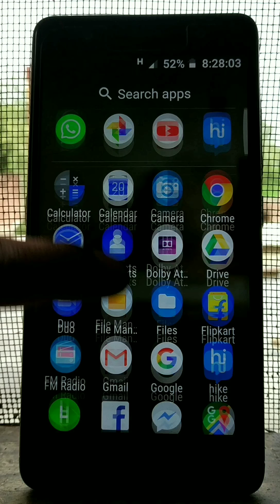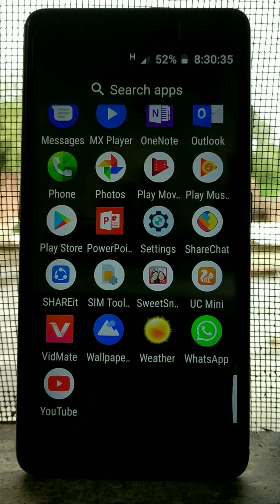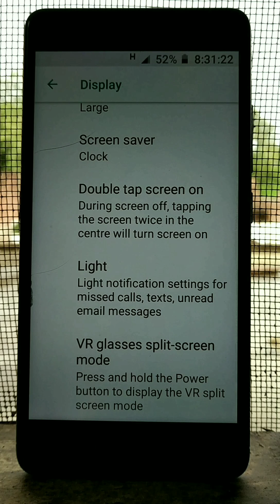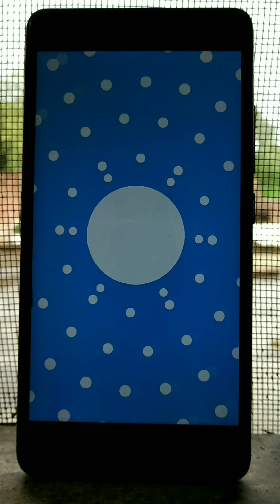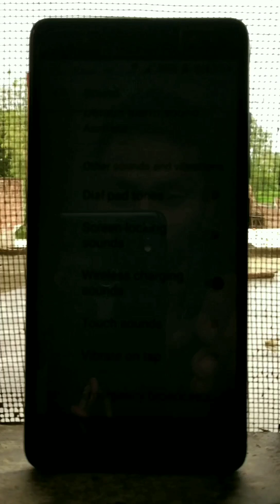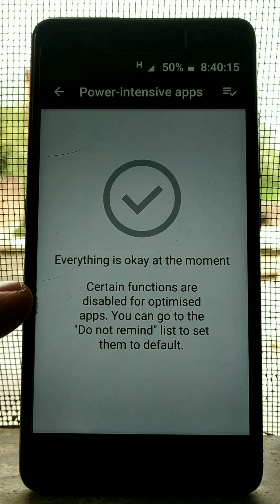Lenovo k8 plus july update review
Wirless charging added and other added features and bug fixes